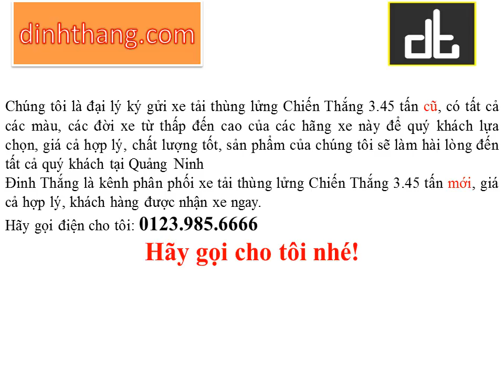Mua, bán ô tô mới-cũ xe tải thùng lửng Chiến Thắng 3.45 tấn tại Quảng Ninh (01239856666)